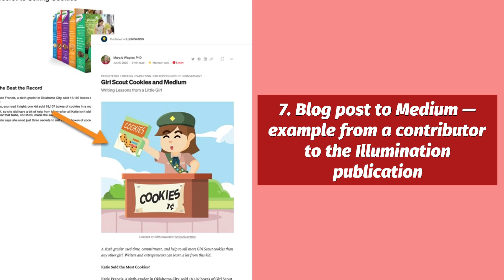8 Real Life Content Repurposing Examples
If you're not currently repurposing content, you're losing out to businesses that are.

After all, it's probably the easiest way to grow an evergreen online footprint!

But what does content repurposing look like in practice?

Watch this video to find out and see the examples — or for the full guide,

Here are 8 top examples of repurposing content -

1. Blog post to infographic

2. Podcast to blog post

3. Blog post to Slidedeck

4. Webinar to YouTube

5. YouTube video to native social video

6. Native social video across multiple platforms

7. Blog post to Medium

8. Blog post to ebook or guide

This is just a summary. to see these content repurposing examples in more detail along with some background (most are from businesses you'll probably recognize!)